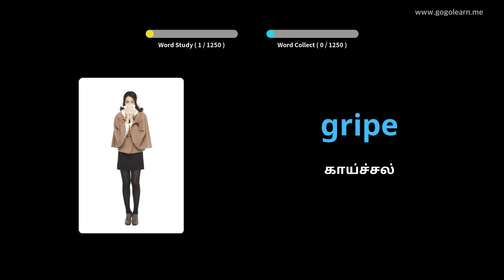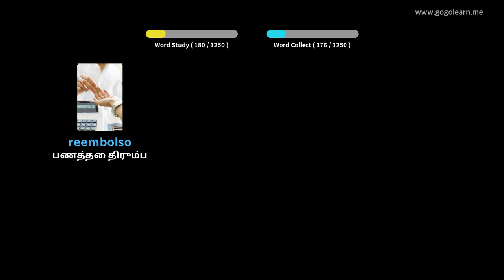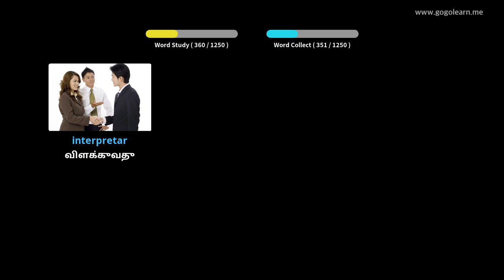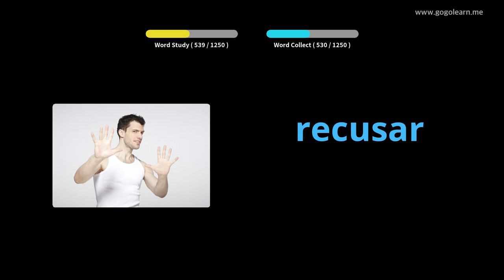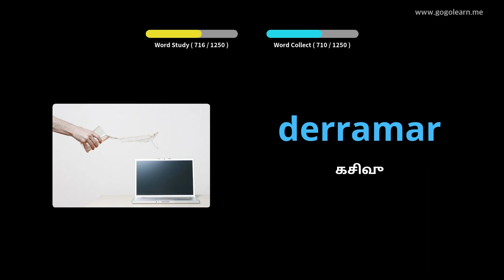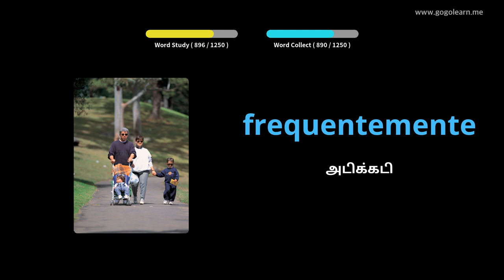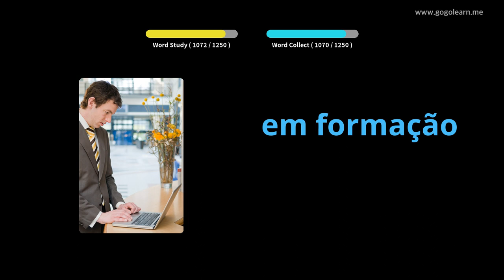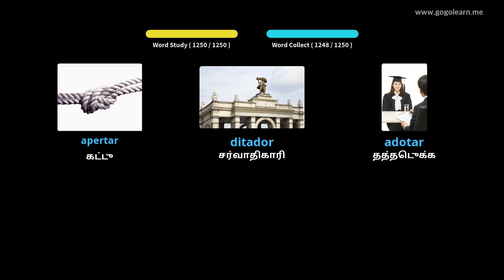போர்த்துகீசிய சொல்லகராதி மாணவர் | Golearn